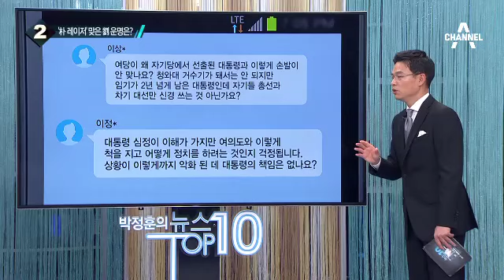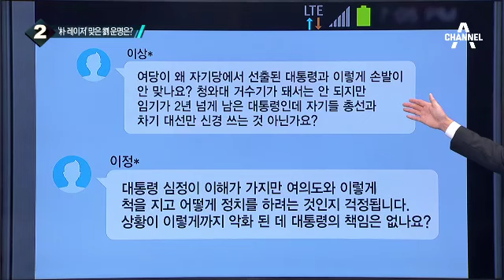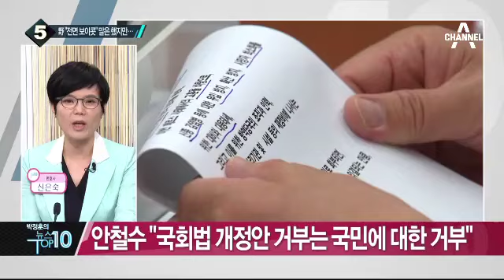김무성 “대통령 뜻 존중…정치 아닌 법률 해석 문제”_채널A_뉴스TOP10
김무성 “대통령 뜻 존중…정치 아닌 법률 해석 문제”